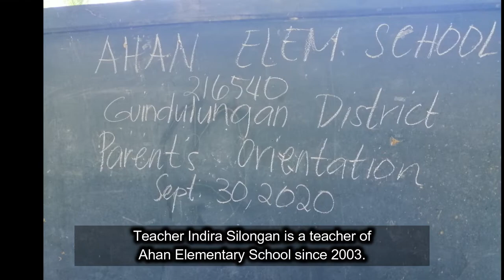MHSD-BARMM Beneficiaries Indira D. Shelter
HOME THAT CAUSED IS GLORY 💚🏠
Let's watch a heart breaking story from one of the beneficiaries of the housing project from MHSD-BARMM.
She is Indira D. Shelter, a teacher and here is his story...